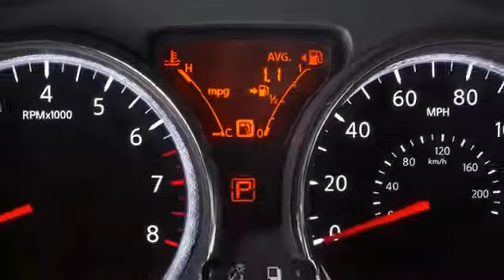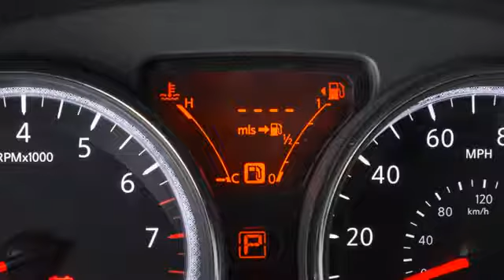2014 NISSAN Versa Note - Twin Trip Odometer/Trip Computer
Located between the speedometer and tachometer is the odometer, twin trip odometer and trip computer. With the ignition switch in the ON position, press the ...